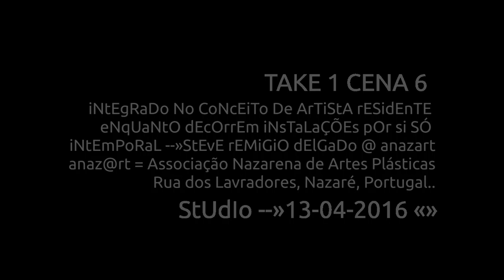TAKE 1 CENA 6--» sTúDiO @ 13 04 2016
iNtEgRaDo No CoNcEiTo De ArTiStA rESidEnTE eNqUaNtO dEcOrrEm iNsTaLaÇÕEs pOr si SÓ iNtEmPoRaL --»StEvE rEMiGiO dElGaDo @ anaz@rt = Associação Nazarena de Artes Plásticas